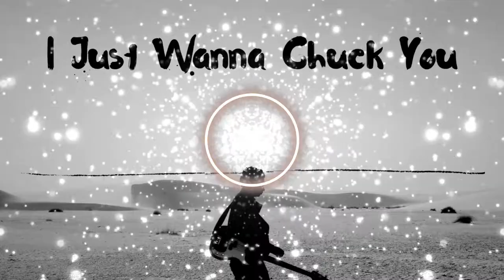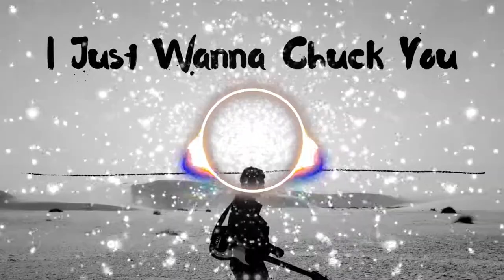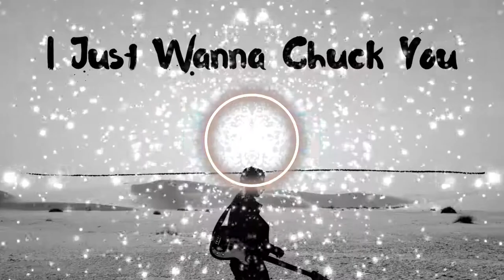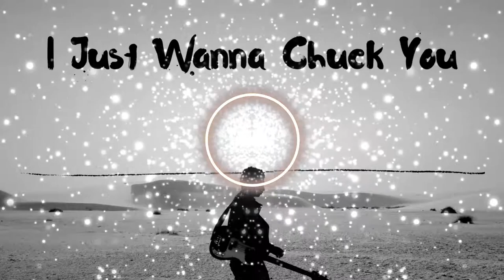I Just Wanna Chuck You [Copyright Free Song]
Royalty-Free Music